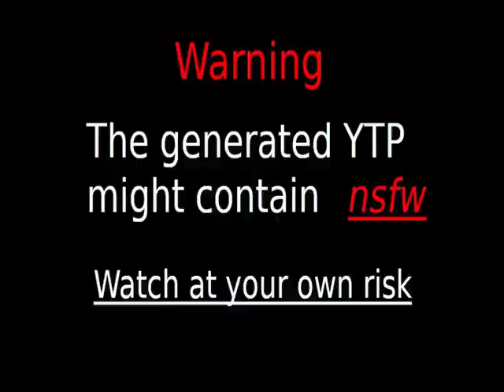Videos Upload Error Sucks (No)